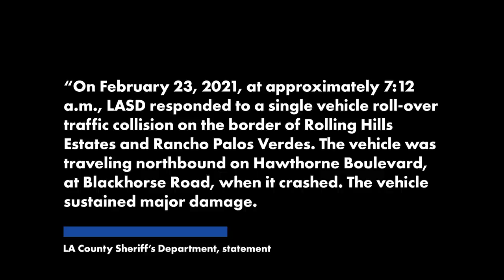Tiger Woods in surgery after California car accident, ‘jaws of life’ used in rescue | New York Post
Tiger Woods suffered injuries to both legs during a roll-over car crash Tuesday in California — and was in surgery following a rescue that required the jaws of life to get him free.

The golf legend, 45, was pulled from his badly damaged SUV following the single-vehicle accident in Rancho Palos Verdes in Los Angeles County.